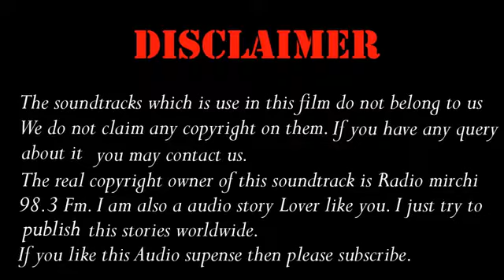Khogom By Satyajit Roy খগম / সত্যজিৎ রায় NEW GOLPO SUNDAY SUSPENSE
WE DO NOT CLAIM ANY KIND OF COPYRIGHT OF THIS CHANNEL CONTENT.